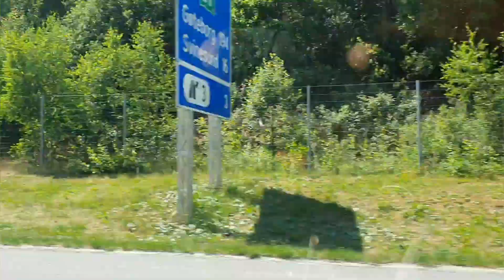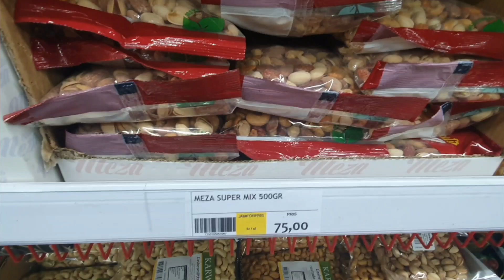Day 7 of my dalily vlogg ( last part )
Day 7 of my daily vlogging :)